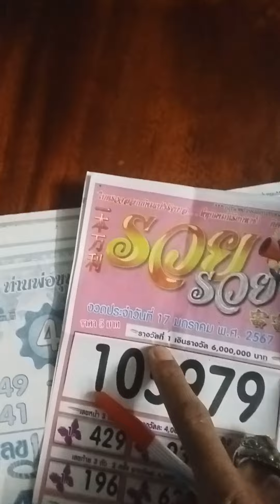แนวทางหวยรัฐ 1.กพ.67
แนวทางเลือกซื้อสลากกินแบ่งรัฐบาลไทย 1.กพ.67